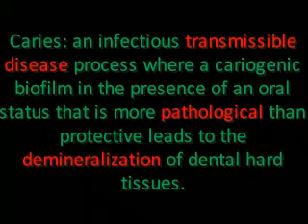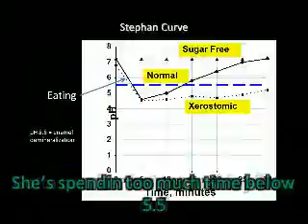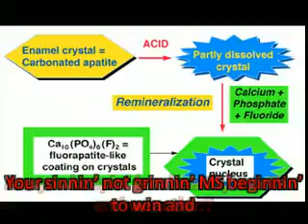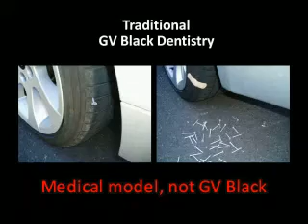Pacific dental student rap Cariology Rap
University of the Pacific School of Dentistry rap about cariology